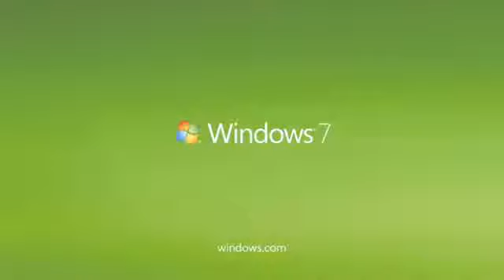Tentang Guruku Mr Danish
Aku mau beritahu kalian sedikit tentang sejarah Dennis. Ketika aku tinggal di LA lama-lama (bukan Lenteng Agung) aku kejar karir sebagai aktor. Ini adalah salah satu tvc yg aku bikin dari era itu, yg bikin aku bangga banget dengan diri. Dibayar tiket ke Inggris untuk rekam iklannya dan setelah itu ditayangkan di USA & Canada. Acting emang adalah passion aku yg pertama, sejak waktu SMP. Now you know a little bit more about me. Tell me something about you.